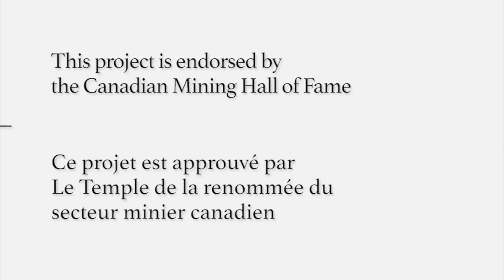Histoires orales - Bob Lee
Dr. Robert Lee, renommé dans la communauté scientifique, est considéré par ses pairs comme étant un expert en métallurgie. À la fin de sa carrière florissante en tant que Directeur de Recherche et Technologie pour Air Liquide, il possédait plus de 200 brevets. Maintenant âgé de 92 ans, Bob Lee continue d’innover dans de multiples domaines tels que l’énergie, la combustion, l’entomologie et la cryobiologie tout en gardant son bon sens de l’humour. Voici son histoire.

Dr. Robert Lee:
Avant, ils l’appelaient le département de génie des métaux. À présent, ils disent génie des matériaux. Et une partie du travail que j’ai fait quand j’étais à l’université, je ne préfère pas en parler (rires)...La meilleure chose que j’ai faite là-bas, c’est d’avoir inventé, pendant le temps des Fêtes, une boisson qu’on a appelée Purple Jesus, qui est un mélange de jus de raisin et d’alcool (rires). Et on a utilisé l’alcool le plus fort, celui à quatre-vingt-dix-neuf pour cent et plus qu’on se sert pour polir les échantillons métallurgiques pour qu’ils ne tachent pas. C’est ça qu’on a utilisé pour corser notre jus de raisin.

Ils versaient l’acier dans une poche de coulée et plongeaient un lingot dans l’acier en fusion, puis mélangeaient le tout pour obtenir un bain d’acier uniforme, pour fabriquer un moulage aux propriétés uniformes du début à la fin. Je leur ai dit : « Vous travaillez mal, c’est dangereux! ». C’est là que j’ai mis au point un bouchon poreux, et vous aurez un compte rendu à ce sujet, je viens de vous le donner… J’ai dit : « C’est dangereux de plonger un lingot comme ça. Ne serait-ce pas merveilleux si on pouvait introduire des gaz dans une brique poreuse, puis placer la brique au fond de la poche pour que les gaz s’introduisent dans le métal à travers le bouchon poreux? Ce serait une très bonne façon de faire ». Et c’est à ce moment, comme vous le lirez dans le compte rendu, que j’ai inventé le bouchon poreux...  Alors, je suis allé voir des fabricants de briques et je leur ai dit : « J’aimerais avoir une brique poreuse », et j’ai dit : « Pas juste une brique qui est poreuse, mais une brique qui peut laisser échapper des gaz chaque fois que j’y mets de la pression ». Mais ils m’ont montré la porte et ont dit : « On fabrique nos briques aussi denses que possible pour qu’elles durent le plus longtemps possible ». Alors, le gouvernement, le ministère des Mines, comme ils l’appelaient à l’époque, avait un laboratoire de fabrication de briques réfractaires là-bas, je suis allé les voir et ils m’ont dit : « Eh bien, on va vous aider à fabriquer une brique poreuse », et on a réussi à mettre au point une brique poreuse utilisable. Et maintenant, on l’utilise dans le monde entier.

Donc, non seulement avez-vous eu l’idée de mettre au point une nouvelle technique, mais vous avez aussi vraiment conçu cette brique. J’ai vraiment conçu cette brique. C’est écrit dans le petit compte rendu que je vous ai donné. Et personne ne savait ça, alors ma femme m’a dit : « T’as inventé ça il y a soixante ans, pourquoi tu ne dis pas aux gens comment c’est arrivé? ». J’étais assis dans mon bain et j’ai lâché des gaz et je me suis dit : « Oh, c’est comme ça qu’on doit faire! ». Et c’est là que j’ai eu cette idée!